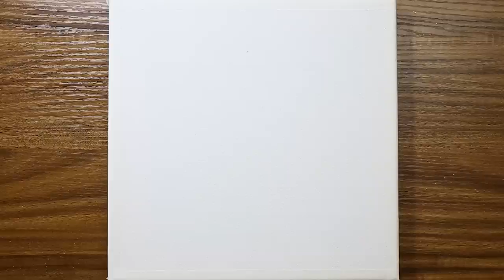An Old House On A Deserted Island｜How to Colorful Acrylic Painting #965｜Oddly Satisfying｜Tutorial